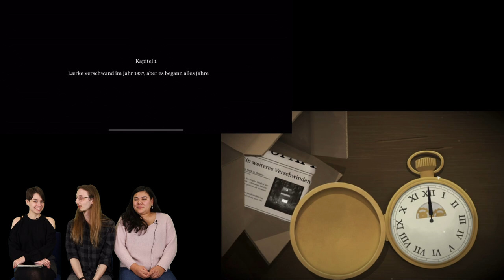ZfdC - Computerspiele für den Unterricht - Tick Tock: A Tale For Two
Computerspiele für den Unterricht
Tick Tock: A Tale For Two (2019). Other Tales Interactive

Empfohlen im Fach: Deutsch

Diskutanten: Lisa König, Julius Schlosser, Maja Römer